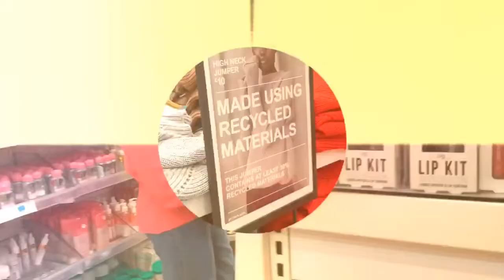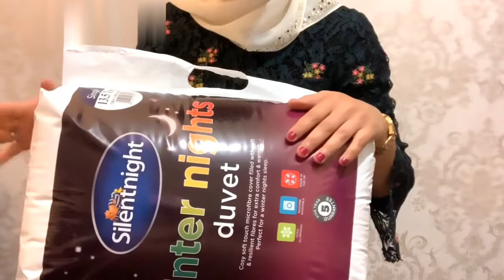مشترياتي من بريمارك 👗👢💁🏻‍♀️haul primark 2019 👍🏼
primark purchases london haul#2019/2020#compra#